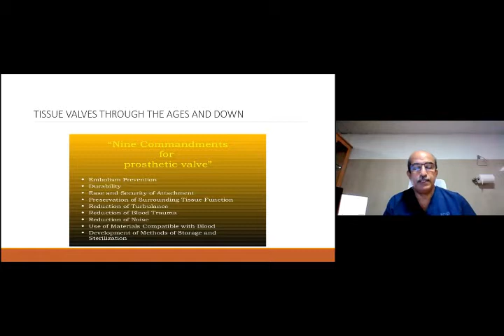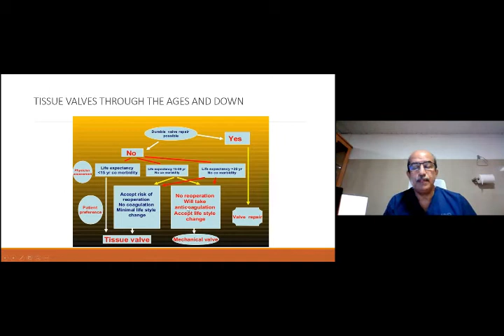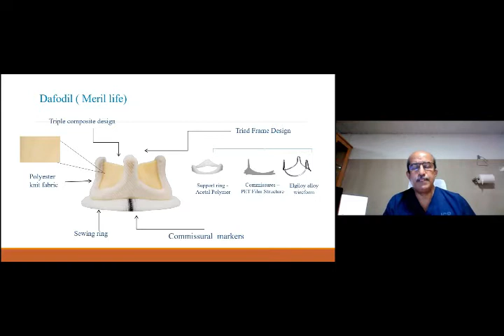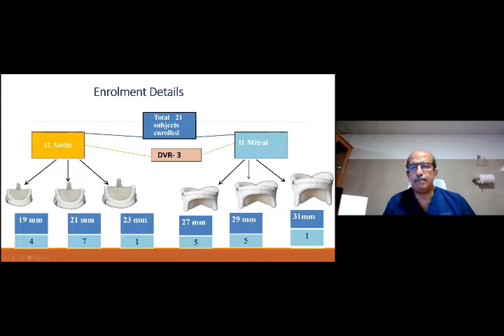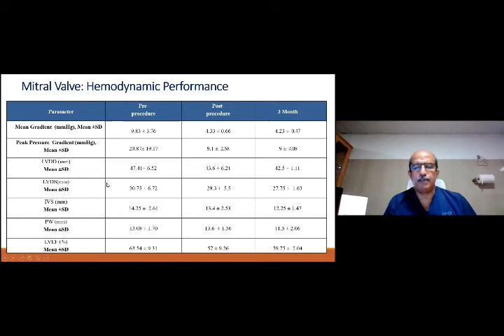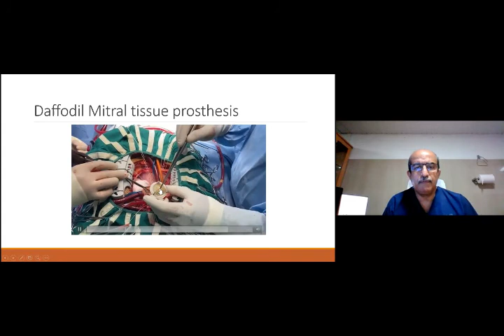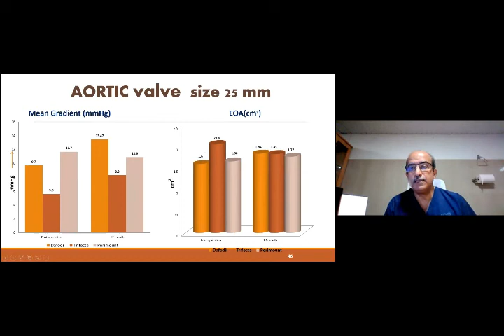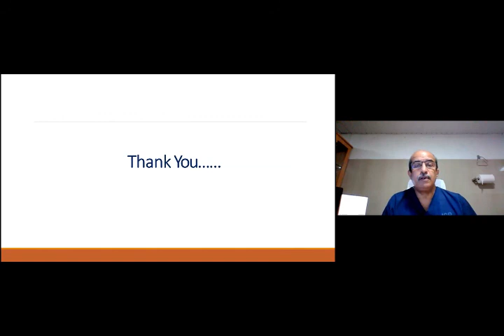Tissue valve through the Ages and down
A heart valve may be replaced when it is damaged or narrowed by disease. Your doctor replaces your valve with an artificial valve made of animal tissue. The new valve controls the normal flow of blood into and out of the heart